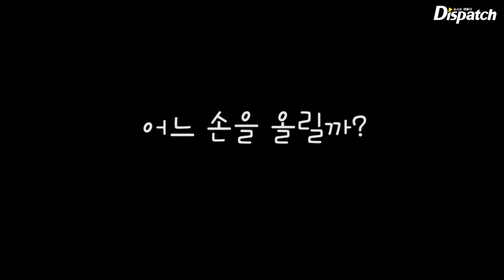[포토짤] 신민아가 웃는법? 머리 숙이고, 눈 가리고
신민아가 박해일과 호흡을 맞췄던 영화 '경주' 제작발표회. 웃고 또 웃는 신민아의 사진에서 움짤을 건졌어요. 신민아가 웃는 법 반복모드로 즐기세요~